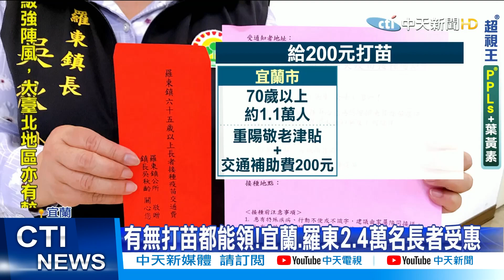【每日必看】宜蘭施打率6成降至4成 公所發2百元鼓勵打苗 @中天新聞CtiNews 20210619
施打疫苗後猝死的案例頻傳，宜蘭施打率從6成驟降到4成，為了鼓勵長者打疫苗，宜蘭市和羅東鎮率全國之先，分別針對70歲和65歲以上長者，不管有沒有打疫苗，全面發放兩百元交通補助費，不過民眾認為要提高施打率的關鍵，不在錢而在降低猝死率

歌名: Sunspots
作者: Jeremy Blake
類型: Dance & Electronic
氣氛: Happy Music